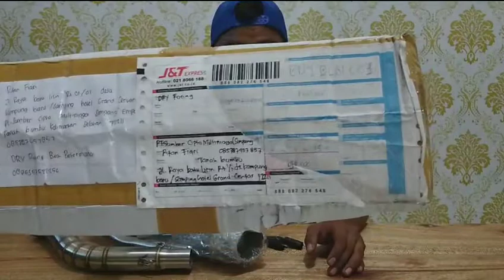knalpot norifumi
Unboxing & review